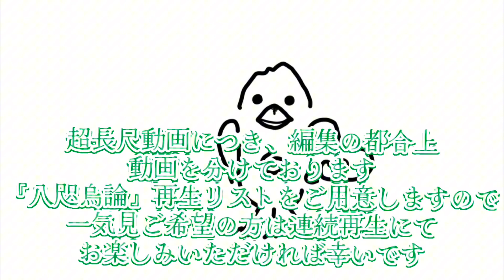これでカラス博士🎓【🐦‍⬛写真すら出てきません笑】八咫烏論①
この動画と出会ってくださりありがとうございます👀♡

カラス好きな方はご存知かと思いますが、
カラス苦手な方は初耳の内容なのでは？

何を隠そう卒業論文を書くまでは
しっかりカラス苦手派でした🙋🏻🐦‍⬛笑

でも生態系を知れば知るほど
怖さは消えてくんですよね、不思議と。

カラス苦手からカラスかわいいへ変貌した人間は過去に

大学4年で書いた卒業論文
大学卒業して早4年、やっとのことで製本する時間を作れて
YouTubeやっててよかったぁ〜🌈と。笑

この4年間、いつか読み直したいと思ってた卒論
熱が入りすぎていつでも聞き流せるようにと
朗読までしちゃったもんだから声を枯らした笑
(今ところ2時間半が声の限界らしい)
今回は第1章だからまだ元気😀

いつも皆様がグッドボタンやコメントで
応援してくださるおかげでたくさんの方とご縁が繋がり
とても嬉しい日々です💎ありがとうございます！！

人生がご褒美になるかどうかは、自分次第🌈

見える世界を彩るのはいつだって自分次第💐👀
皆さんはどんな風に世界を彩っていますか？🌐

幸せ も#世界平和 も自分から🌏

それでは、次の動画でお会いしましょうヽ(´▽｀)/

少しでもいいなと思ってくださった方、

この人生を通し、学んだこと、幸せの実感をお届けしていく中で
皆様と幸せな今という時間をシェア出来たら幸いです🌠